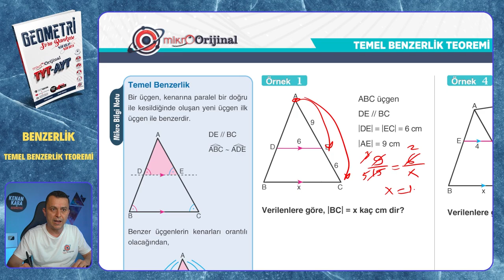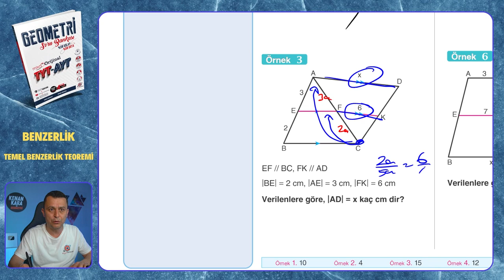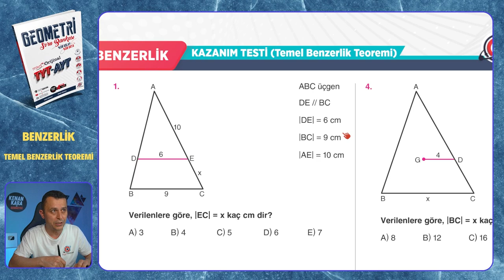TEMEL BENZERLİK TEOREMİ | Benzerlik | Mikro Orijinal Geometri Soru Bankası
Mikro Orijinal Geometri Soru Bankası kitabındaki, Benzerlik konusundaki TEMEL BENZERLİK TEOREMİ testinin çözümü